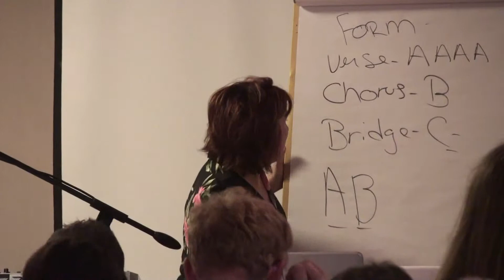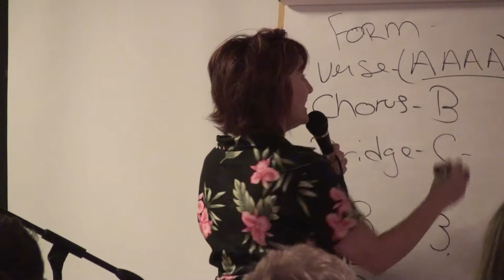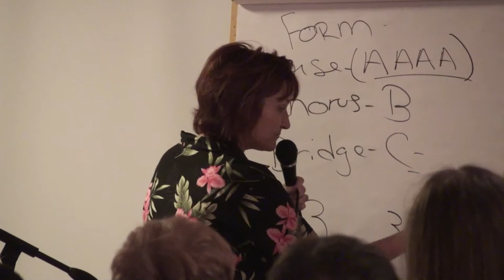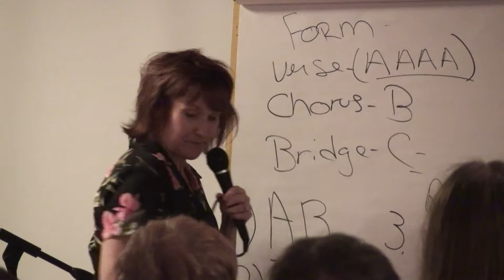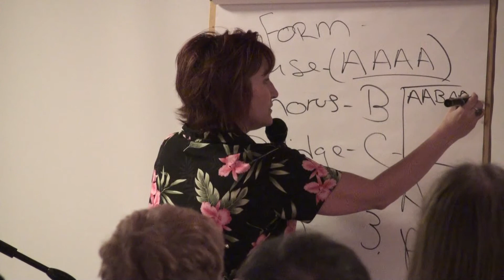Songwriting 101 with Julie Meyer (4 of 6)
Julie Meyer teaches songwriting at the Phoenix International Christian Film Festival (XPMedia.com) August 28, 2010 in Arizona. (Part 4 of 6) For CDs and other info about Julie Meyer please check out